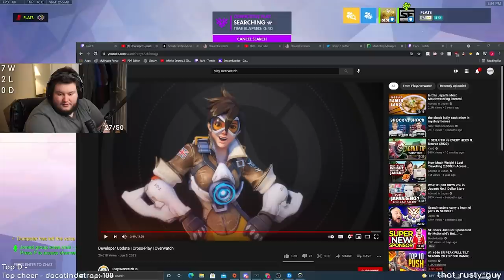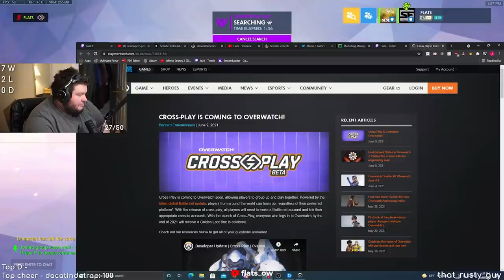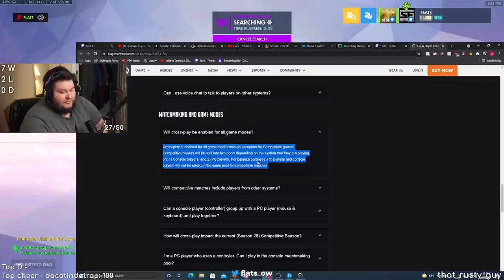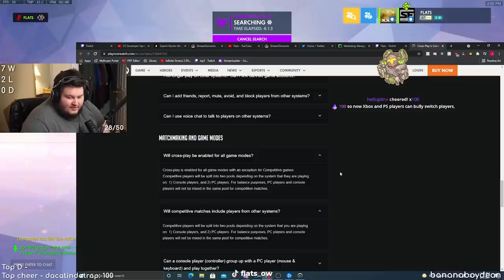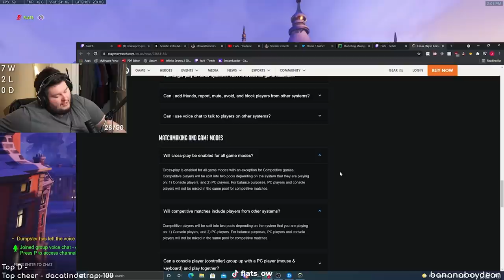Flats reacts to Overwatch having Crossplay